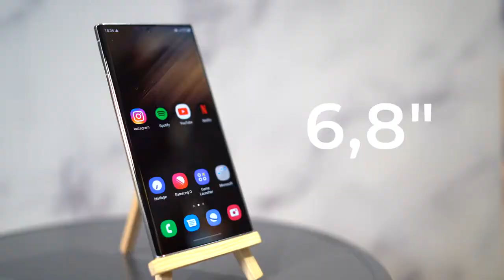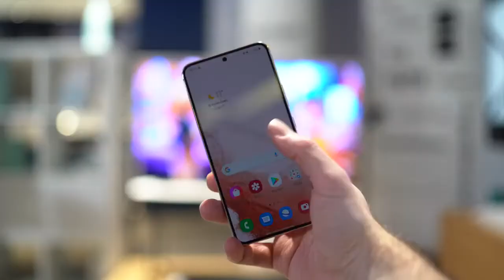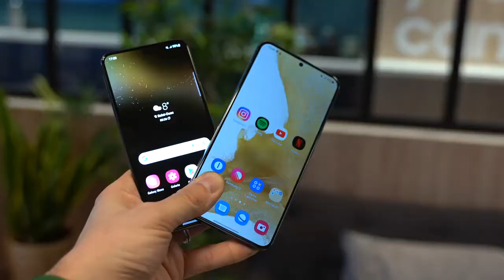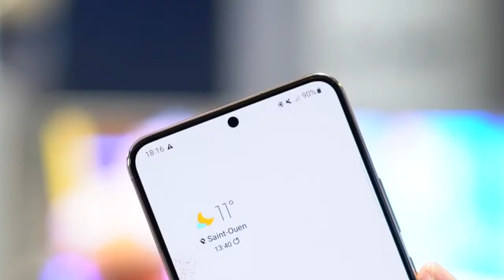Ce que vous devez savoir sur le Samsung S22 ULTRA/ New smartphone2022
Lien d'achat

Vous vous demandez toujours ce que c'est que le S22 ULTRA ? Cette vidéo vous aidera à mieux connaître ce produit de Samsung sorti en 2022. Découvrez dans cette nouvelle vidéo tout ce que vous devez savoir sur le Samsung S22 ULTRA.